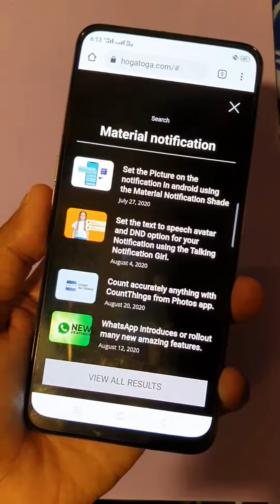Your Photo Set